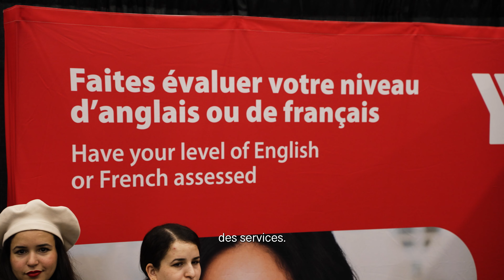Présentation du Salon de l'emploi et de l'emploi et de la formation continue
Salon de l'emploi et de l'emploi et de la formation continue présenté deux fois par an au Palais des Congrès de Montréal. Le salon accueille chaque année des dizaines de milliers de visiteurs ainsi que des centaines d'exposants.